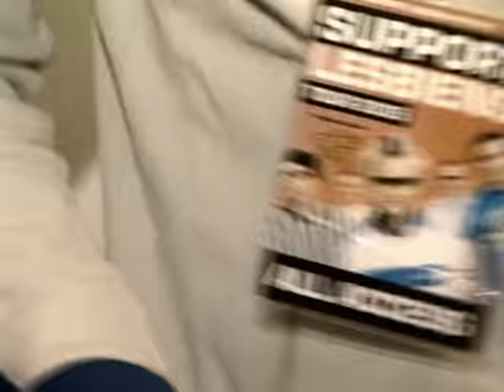Support Lesbiens - On My Line (Video)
Music video by Support Lesbiens performing On My Line. (C) 2006 SBME (CZECH REPUBLIC)  s.r.o.